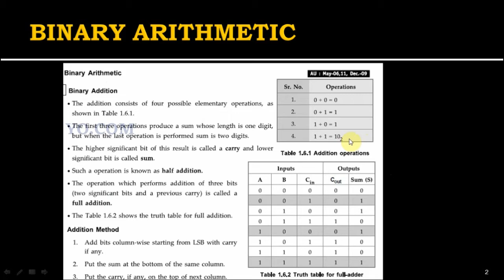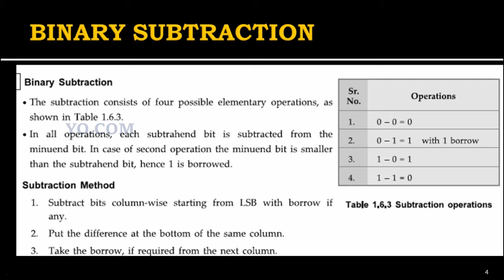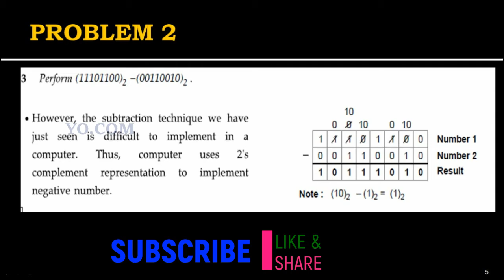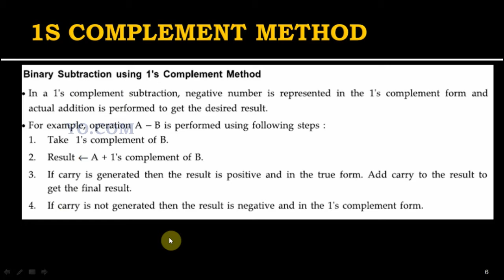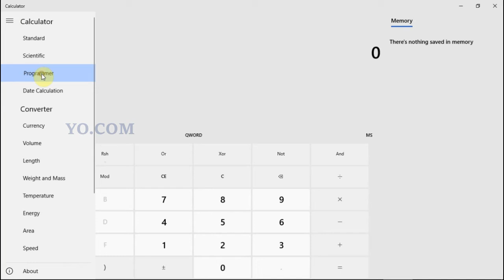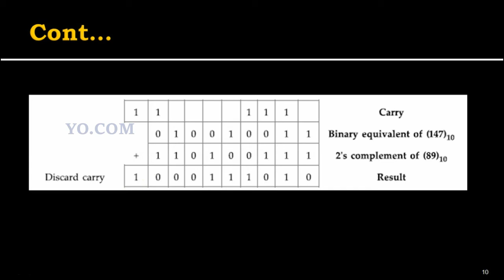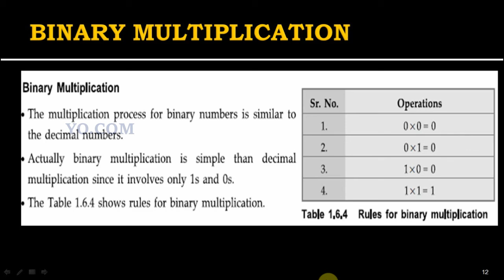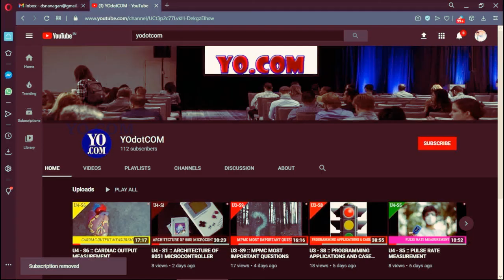U1 - S2 :: REVIEW OF NUMBER SYSTEM - PART II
EE8351 - DIGITAL LOGIC CIRCUIT STUDY MATERIALS